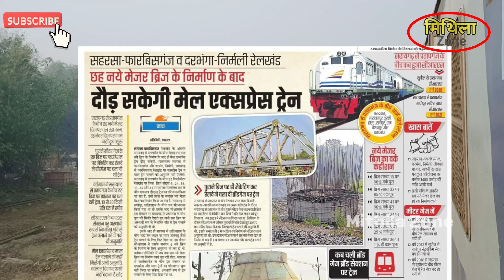दरभंगा, सहरसा, फारबिसगंज ट्रेन में होगी देरी | Darbhanga, Saharsa to Forbesganj Train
आज के इस वीडियो में मैं आप सभी को दरभंगा, सहरसा, फारबिसगंज रेल लाइन पर ट्रेन परिचालन को लेकर नया अपडेट देने वाला हु, सहरसा से फारबिसगंज रेल लाइन के बीच कुछ पुल कमजोर हो चुके हैं जिनकी वजह से रेल लाइन पर ट्रेन पर परिचालन हो नहीं पा रहा है पूरा वीडियो में पूरा जानकारी जरूर देखें।
Today in this video I am giving you information about Saharsa Forbesganj Darbhanga Train, few bridges between Saharsa to Forbesganj rail line are damaged, so this rail line takes time to start the train.

Saharsa Forbesganj train
Saharsa Darbhanga Train
Forbesganj Saharsa train
Mithila Zone
Saraigarh train
Raghopur Lalitgram train
Narpatganj train
सहरसा से फारबिसगंज ट्रेन
दरभंगा से फारबिसगंज ट्रेन
मिथिला जोन
सरायगढ़ ट्रेन
नरपतगंज फारबिसगंज ट्रेन
सुपौल से फारबिसगंज ट्रेन
नरपतगंज रेलवे स्टेशन
Darbhanga Saharsa Forbesganj train